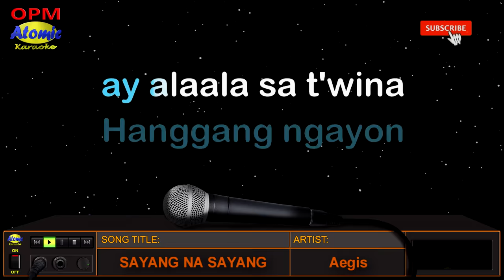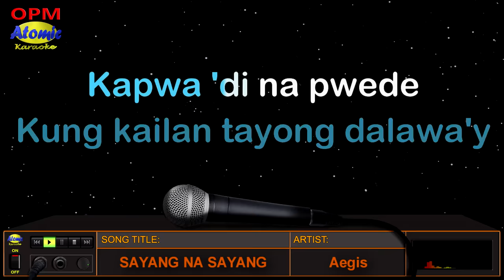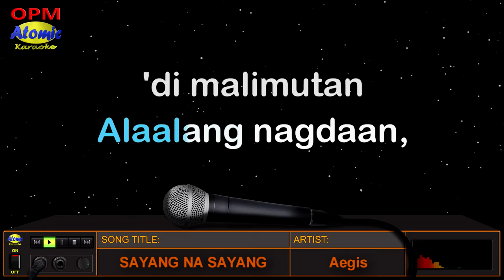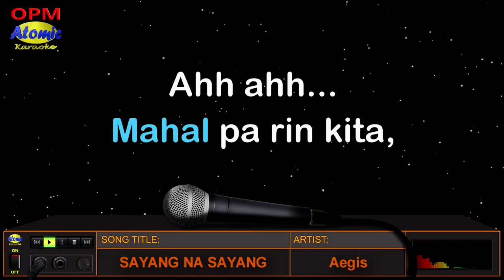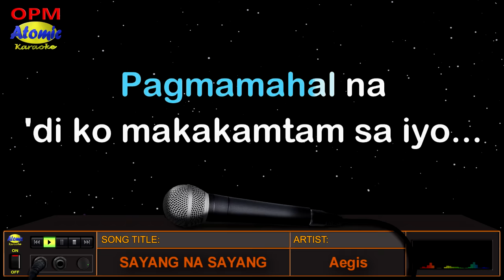SAYANG NA SAYANG - Aegis (HD Karaoke)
May mga bagay na hindi na maibabalik pa kahit gaano pa natin ito gusto sa ating buhay.  Parang pag-ibig na bumabalik subalit hindi na ipinapahintulot ng mga pangyayari.  Ganito ang mensahe ng awiting "Sayang na sayang" ng bandang "Aegis" noong 2002 na mula sa kanilang album na "Ating Balikan".

_______________DETAILS:__________________
Music artist: Aegis
Video created by: Atomic Karaoke
Layout and Design created by: Atomic Karaoke